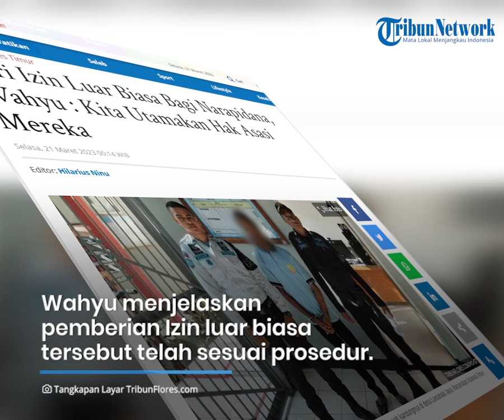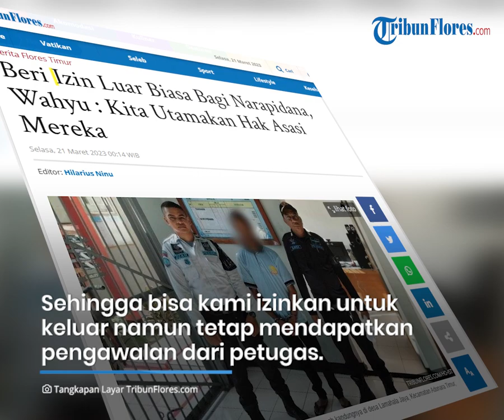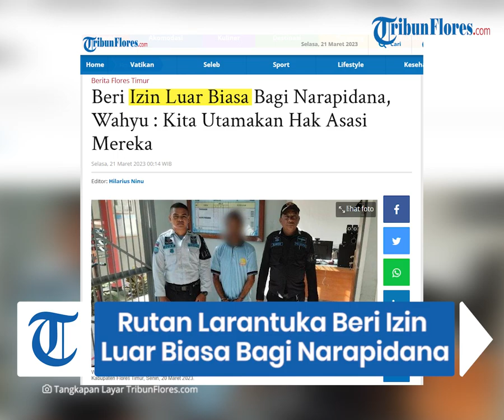Beri Izin Luar Biasa Bagi Narapidana, Wahyu : Kita Utamakan Hak Asasi Mereka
TRIBUNFLORES.COM, LARANTUKA- Kepala Rumah Tahanan Negara Kelas IIB Larantuka, Wahyu Budi Haryanto memberikan ijin luar biasa bagi seorang Narapidana berinisial ST (29) untuk menghadiri pemakaman ayah kandungnya di Desa Lamahala Jaya, Kecamatan Adonara Timur, Kabupaten Flores Timur, Senin, 20 Maret 2023.

Wahyu menjelaskan pemberian Izin luar biasa tersebut telah sesuai prosedur. Semua persyaratan terkait izin luar biasa telah dipenuhi oleh keluarga ST, sehingga ST bisa langsung diberi izin keluar namun tetap dengan pengawalan petugas.

Artikel ini telah tayang di Tribunflores.com dengan judul Beri Izin Luar Biasa Bagi Narapidana, Wahyu : Kita Utamakan Hak Asasi Mereka,

Penulis: Maria Mangkung
Editor: Aris Ninu
VP: Tian Kedoh